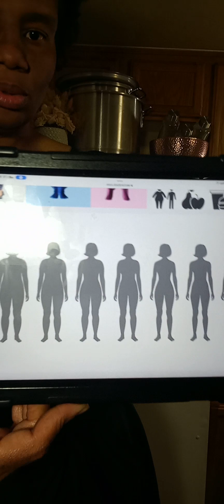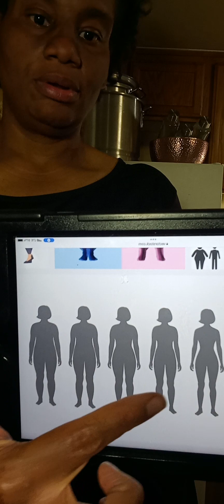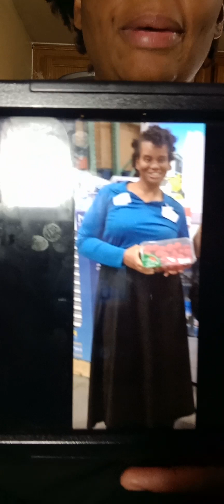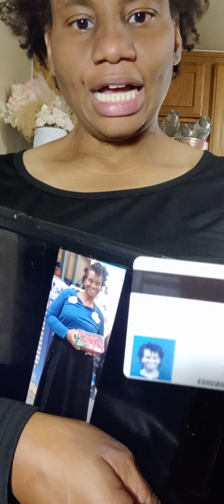WEIGH IN WEDNESDAY #16 2023 + LIES, JUNK FOOD & NSV's